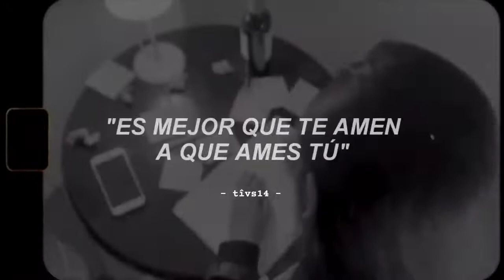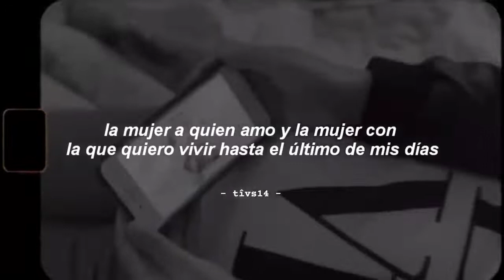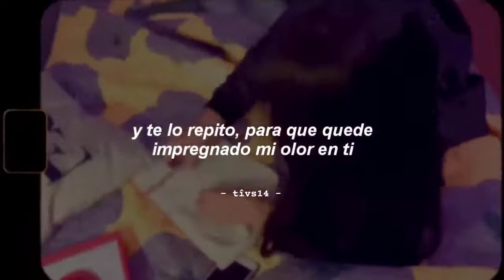Tito Silvia, Tefi C Mi Bebito Fiu Fiu Video Oficial + Letra eres mi bebé, mi bebito fiu fiu